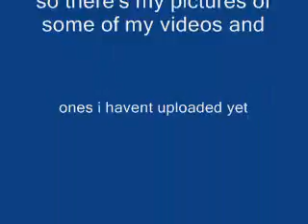my old pictures of my lego's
these are some pictures of some of my old lego's